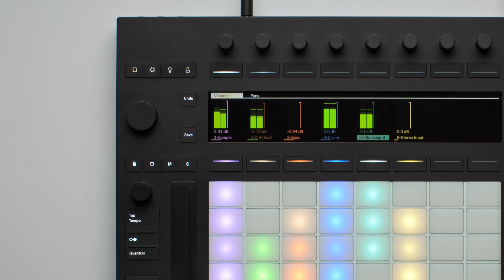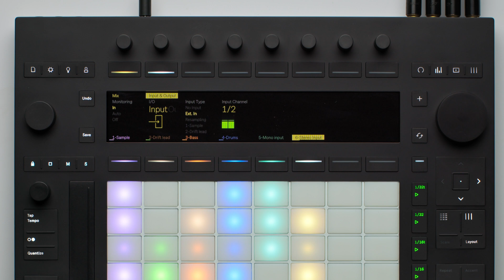Learn Push 3: Using the Audio Interface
A quick guide to Push’s inputs, outputs and audio interface settings.

More in-depth help and learning resources are available in the Ableton Knowledge Base

Chapters:

00:00 Introduction to Push’s audio inputs and outputs
00:20 Controlling Push’s output settings
00:37 Adjusting audio interface settings
00:47 Adjusting sample rate and buffer size
01:15 Choosing preamp type
01:43 Recording stereo and mono inputs